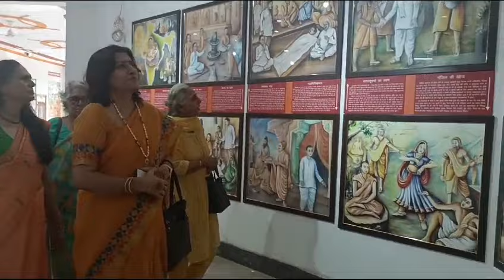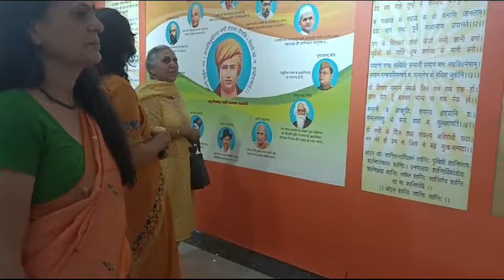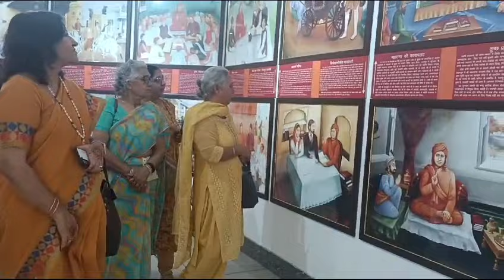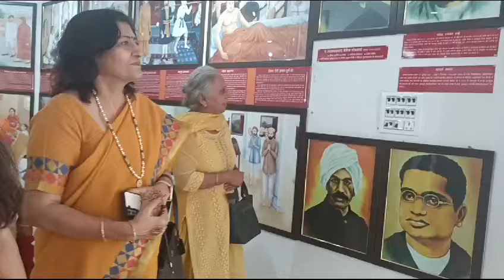🥀ऋषि दयानंद चित्र दीर्घा .. आर्य समाज मंदिर हापुड़ up